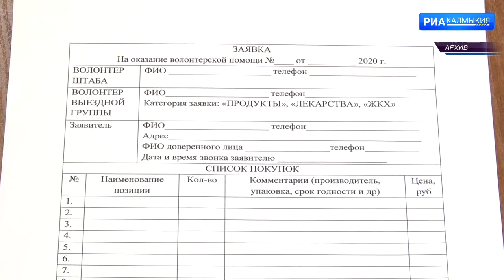Калмыкия присоединилась к празднованию годовщины акции взаимопомощи «МыВместе»